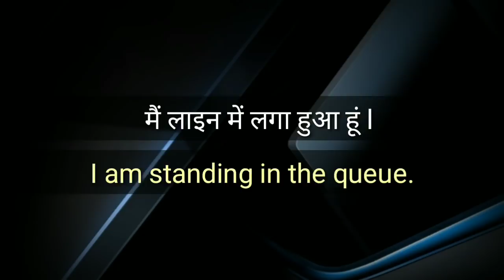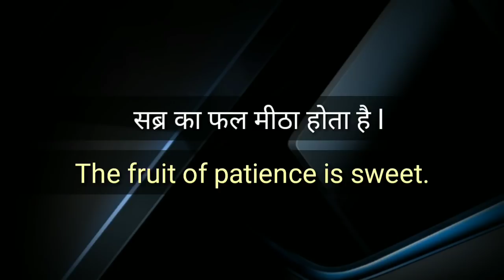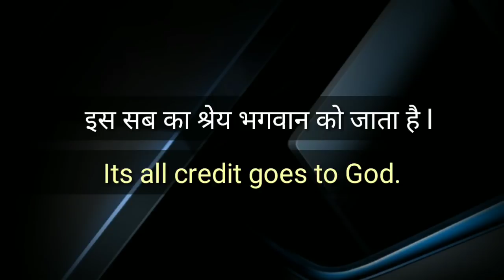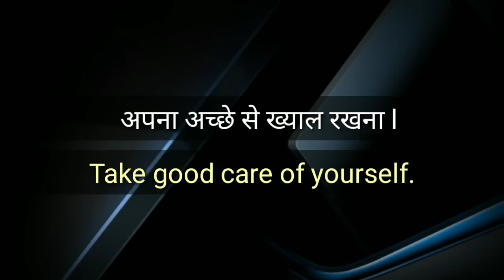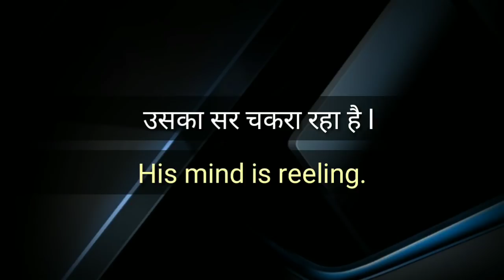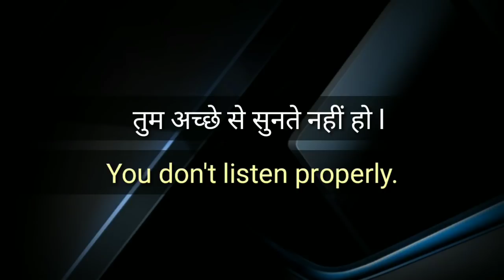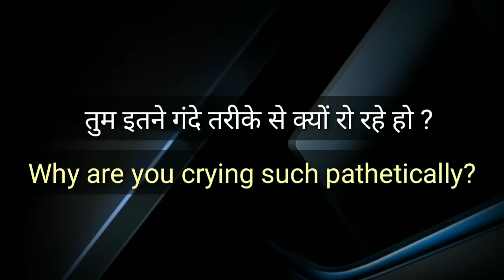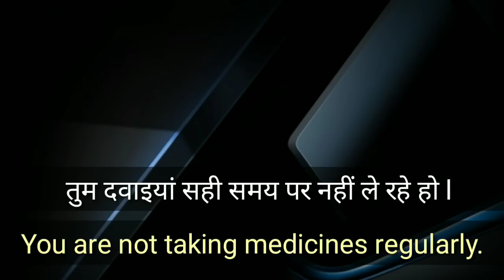100 Daily Use English Sentences • English Speaking Practice • Learn English Speaking • Let Me Flow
100 Daily Use English Sentences • English Speaking Practice • Learn English Speaking • Let Me Flow

Is video me maine kuch English Proverbs, english phrases, idioms, english sentences liye gaye hain. Jo apki daily conversation ke liye helpful hone wale hain. Isme ap kuch jaroori english words bhi sikhoge. Is video se aap apni vocabulary bada sakte hai. Jinhe aap apni daily life me use karke aasani se angreji bolna sikhe sakte hain.
Keep practicing.

Spoken english
English speaking practice
English speaking
ShortEnglishSentences